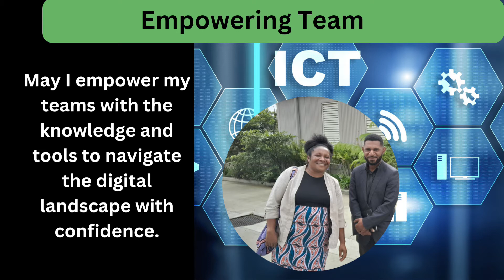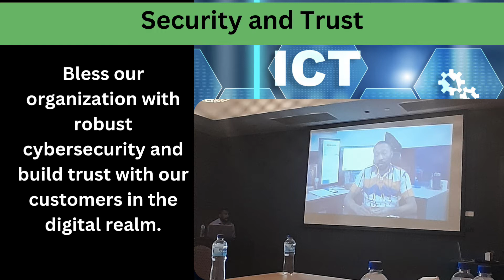Digital Transformation Journey-Hela PHA-PNG-2023